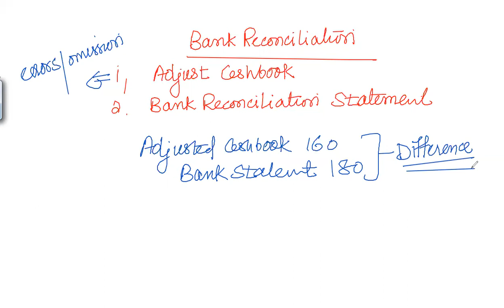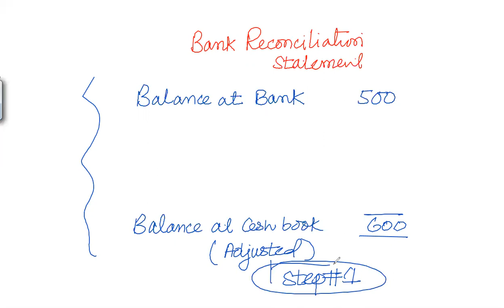1 bank reconciliation 1- बैंक समाधान अभ्यास